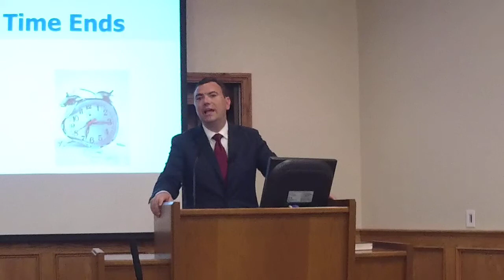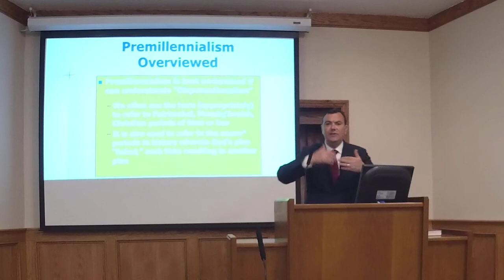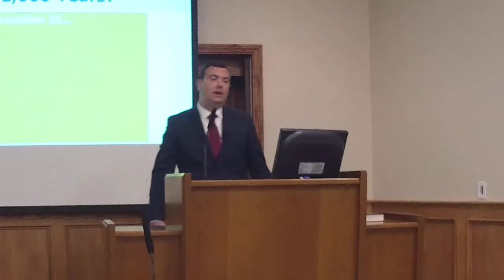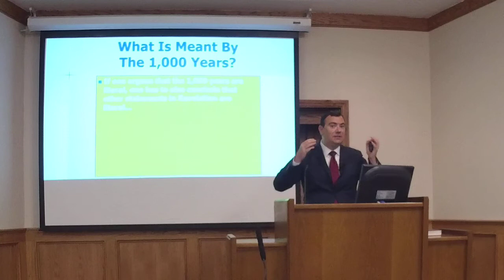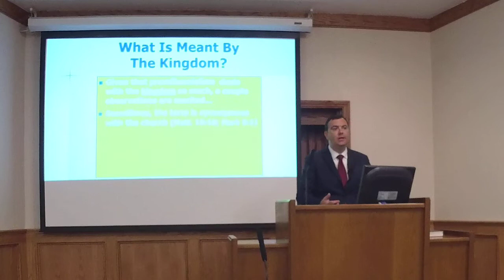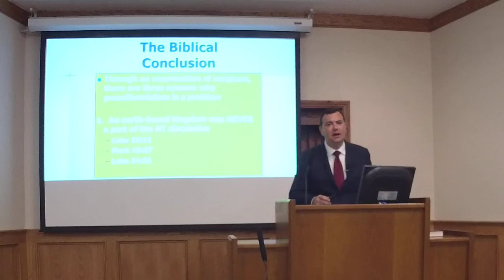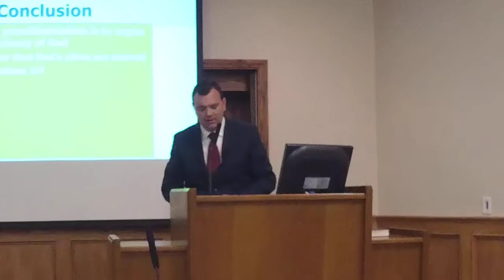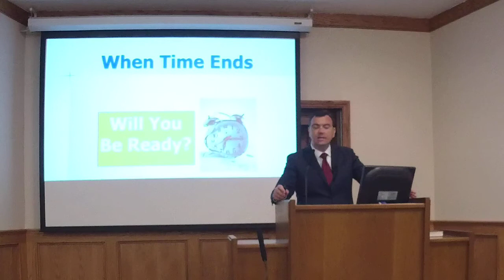When Time Ends - Lesson 3 - Premillennialism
Is Premillennialism Actually Taught in the Bible? The Danger of Using Apocalyptic Literature as the Basis of a Doctrine.